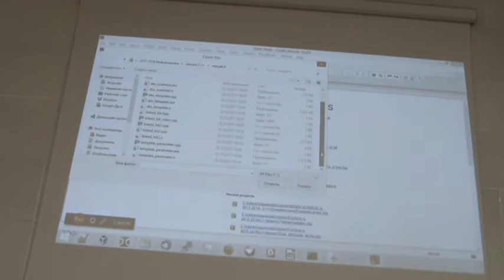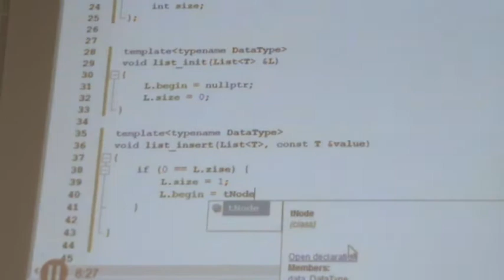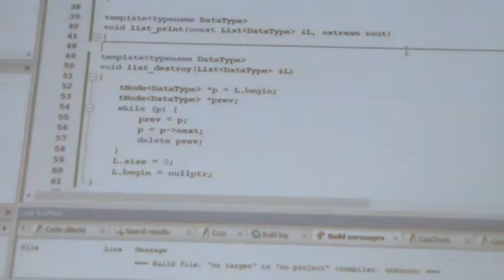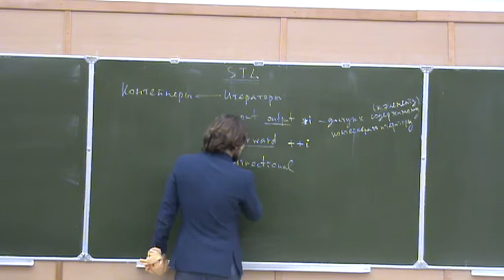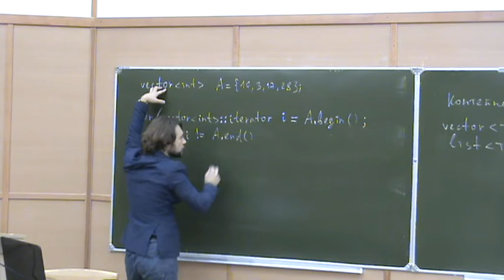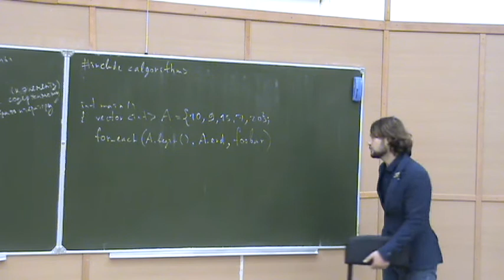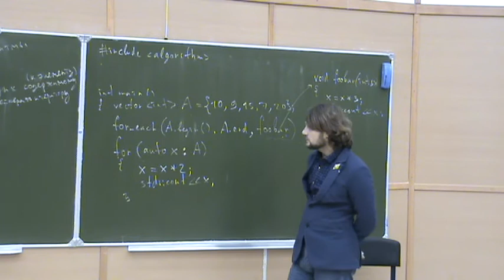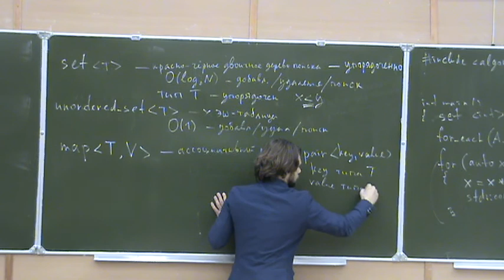ООП на С++, лекция 7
курс: Объектно-ориентированное программирование на С++
лектор: Хирьянов Тимофей Фёдорович
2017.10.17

Темы, рассмотренные на лекции №7:
- Односвязный список для любого типа данных — завершение мастер-класса.
- Понятия контейнера, итератора и алгоритма в STL.
- Типы итераторов STL.
- Ссылочные итераторы и новый синтаксис цикла for.
- Контейнеры vector, list, set, unordered_set, map, unordered_map — асимптотика и назначение.